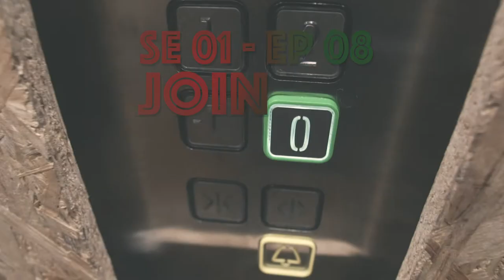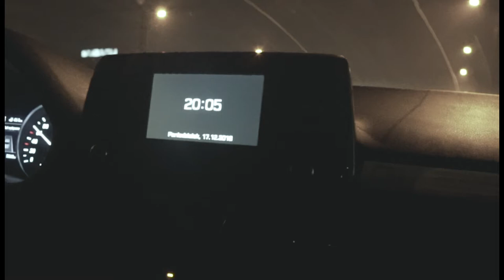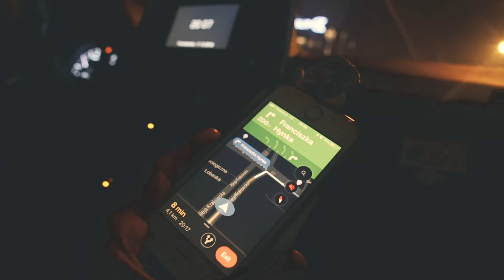Christmas Wishes, Amateur Vlog Attempt and Tree Decorations! 2018/2019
To all the amazing people out there we just wanted to take a few mins to wish you a blessed and a happy Merry Christmas with your friends and family! Given YouTube has started to become our passion since this year we thought what better way to share this amazing wish with you than making a video! Hope you enjoy it!